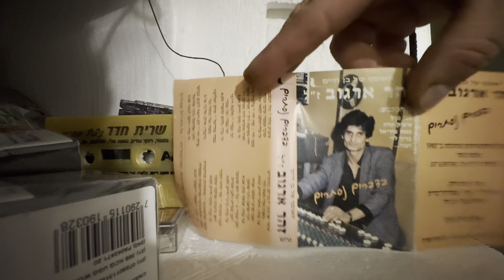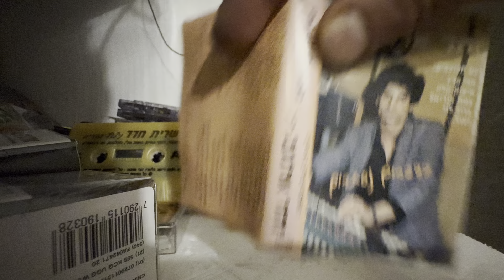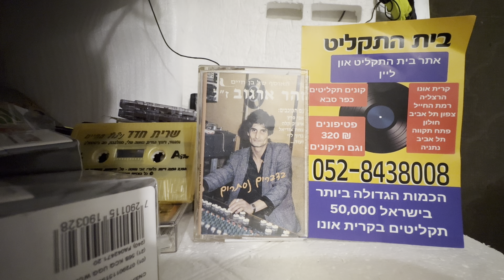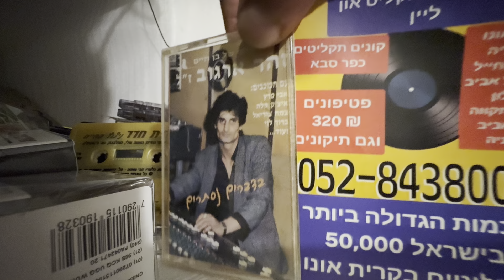זהר ארגוב דברים נסתרים[ אל נבקש]גרסה מעניינת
זהר ארגוב דברים נסתרים[ אל נבקש]גרסה מעניינת מוקדש לאהבת חיי אשתי